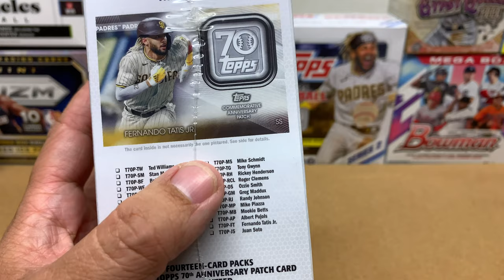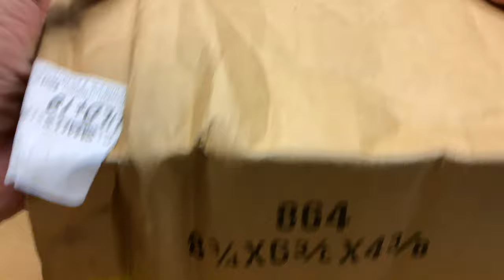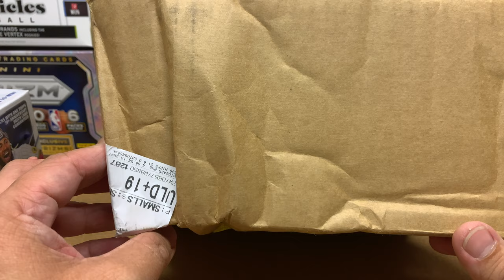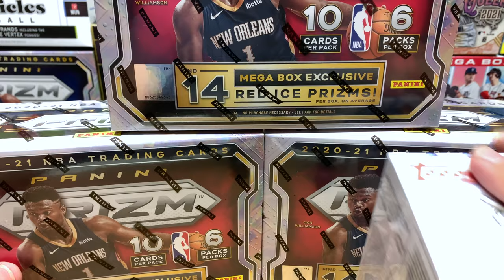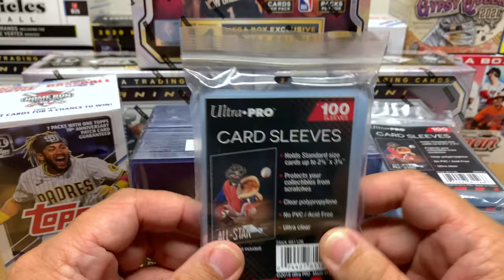Ep53: Weekly Card Hunting, Shopping Haul, & Mail Day #9 - 8/9/21 - MORE Prizm Basketball Megas!!!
Thanks for joining me as I share stories about this past week's card hunting adventures, shopping hauls, and mail days.  I hope you enjoy me rambling on about it.  I'm still in the process of selling off some cards and sealed product, even though I still spent a lot of money this week.